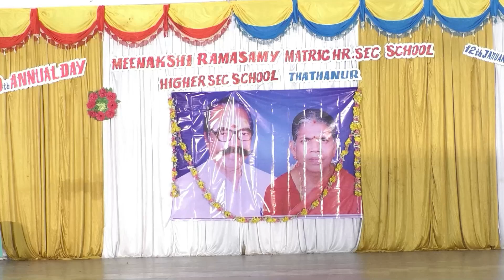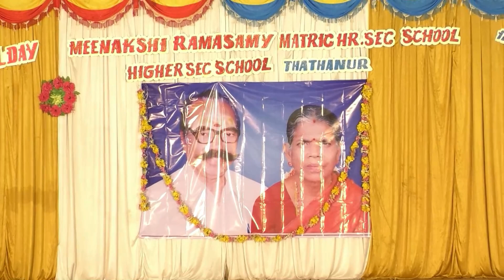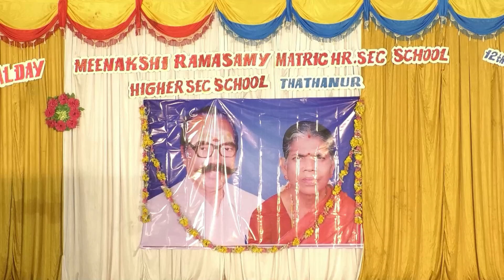19 TH Annual Day Of Meenakshi Ramasamy Matric Hr. Sec School||Thathanur||Part 1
19 TH Annual Day Of Meenakshi Ramasamy Matric Hr. Sec School||Thathanur||Part 1